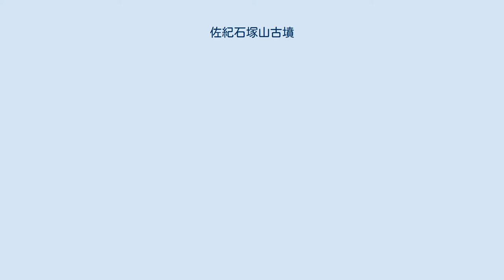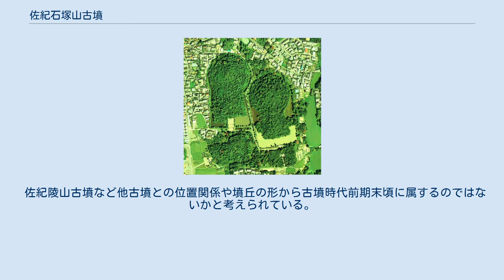佐紀石塚山古墳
佐紀石塚山古墳（左上）、佐紀陵山古墳（右上）、佐紀高塚古墳（左下）（1979年） 国土交通省 国土画像情報（カラー空中写真）を基に作成 成務天皇狭城盾列池後陵 拝所 佐紀石塚山古墳（さきいしづかやまこふん）は、奈良県奈良市山陵町字御陵前にある古墳。
佐紀盾列古墳群を構成する古墳の1つ。
 実際の被葬者は明らかでないが、宮内庁により「狭城盾列池後陵（さきのたたなみのいけじりのみささぎ、狹城盾列池後陵）」として第13代成務天皇の陵に治定されている。
 佐紀陵山古墳（伝日葉酢媛命陵）の西に接する前方後円墳で、墳丘は南面している。
全長218.5メートル、後円部の径132メートル、高さ19メートル、前方部は幅121メートル、高さ16のメートル規模である。
墳丘は三段に築成され、葺石が多用されているために石塚山古墳の名がある。
 前方部の前面をのぞいて、周濠の幅は全体に狭いが、ことに東側では極端に狭く、佐紀陵山古墳（日葉酢媛命陵）の後円部の周濠が当古墳のくびれ部にくいこんだ状況である。
佐紀陵山古墳が先に築造されていたためであろうが、どのような理由から、このように接近させて古墳を築造させたのか不明である。
佐紀陵山古墳との時期差は数十年の差はないようであるので、両古墳の被葬者には親族関係など特別な関係が存在したのかも知れない。
周濠外には、北から東北にかけて3基の陪塚があって、順次い号、ろ号、ほ号と名付けられている。
 江戸時代の記録によると、後円部に竪穴式石室と長持形石棺があることが推定される。
また鏡、玉、剣などが盗掘されたらしいが、詳細については不明である。
 佐紀石塚山古墳は成務天皇陵に治定されているが、「続日本後紀」によると神功皇后の狭城盾列後陵と間違えられた時期がある。
843年（承和10年）、奇異があることにより、改めて北を神功皇后陵、南を成務天皇陵と決められたことが記録されている。
 扶桑略記には1063年（康平6年）、興福寺僧の静範らが成務天皇陵の副葬品を盗掘し、事件が露見し連座した16人が流刑になった事件を記している。
これは、御陵に関する記録としては珍しいものである。
また、時代が下って1844年（天保15年）と1848年（嘉永元年）にも盗掘を受け、石棺から多数の勾玉が持ち出され、奈良奉行所が取り調べた記録があるという。
奈良奉行所の記録によると、同じ時期に付近の五社神古墳や宝来山古墳も盗掘に受け、付近の住人ら12名が佐紀石塚山古墳を含めた3箇所の古墳の盗掘犯として捕らえられた。
首謀者とみられる4人は獄死し、これら4名の遺体は塩詰にして奈良市中を引き回しの上、磔に処せられたという。
幕末の公武合体推進のために陵墓の整備を進めていた幕府が、見せしめとして犯人を厳罰に処したことが窺える。
 佐紀陵山古墳など他古墳との位置関係や墳丘の形から古墳時代前期末頃に属するのではないかと考えられている。